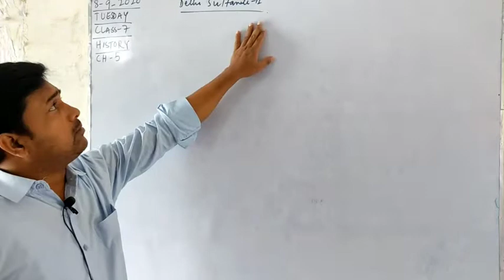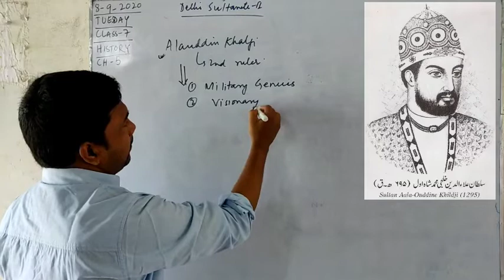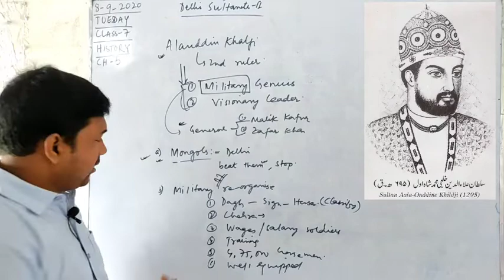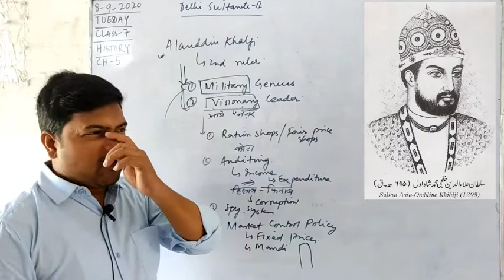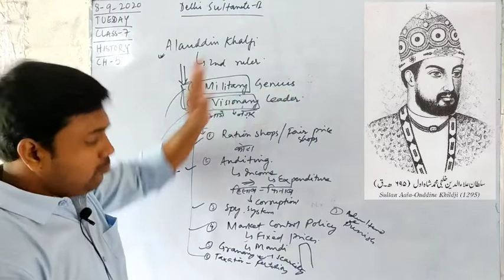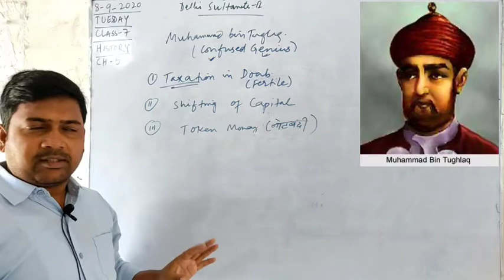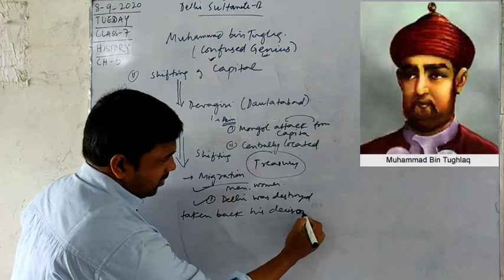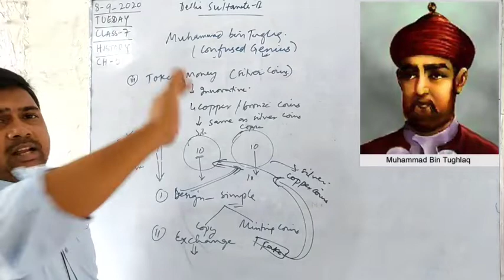Class VII | History | Ch-5 - Delhi Sultanate-II | part-1st.